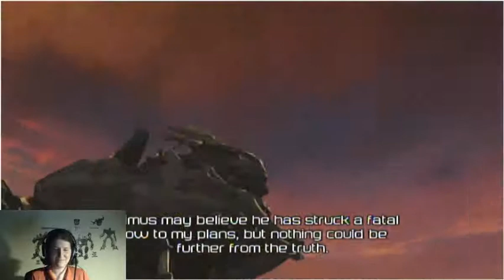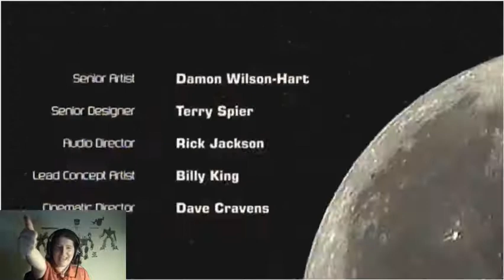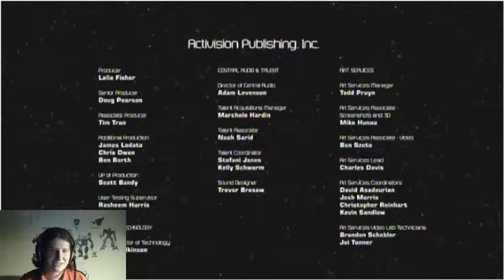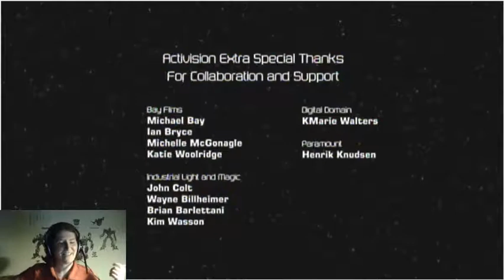Natsume Plays TF: DotM (Easy) 13